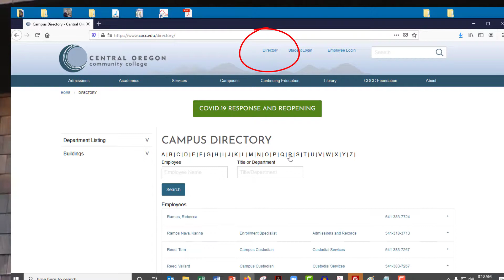MTH 105 Syllabus